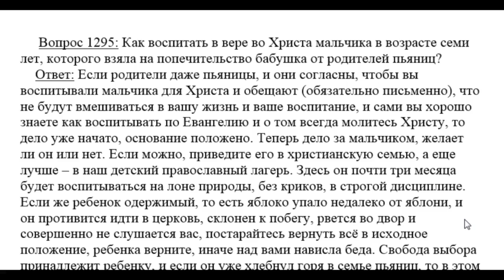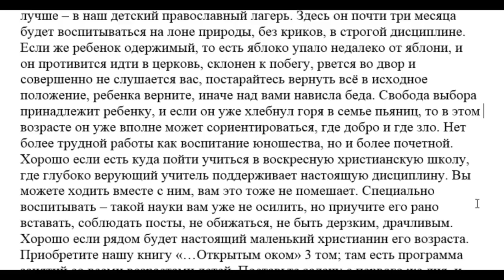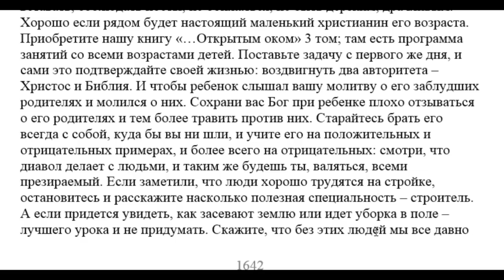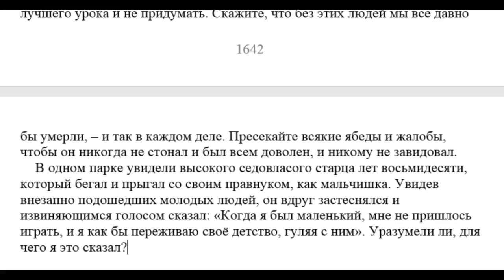1295. Воспитание бабушки при родителях пьяницах.